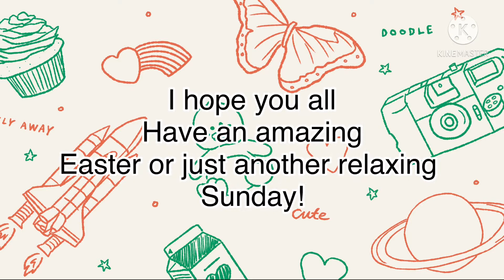Happy Easter!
Happy Easter to those who celebrate! I don’t, but I hope everyone has an amazing day!